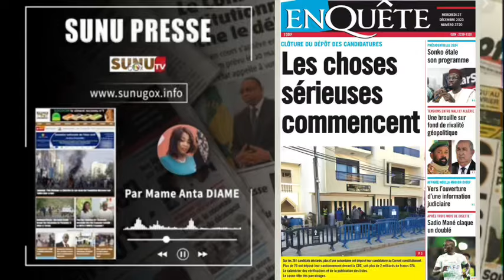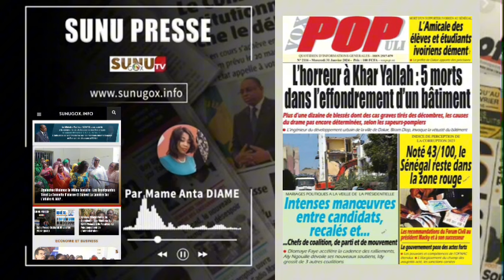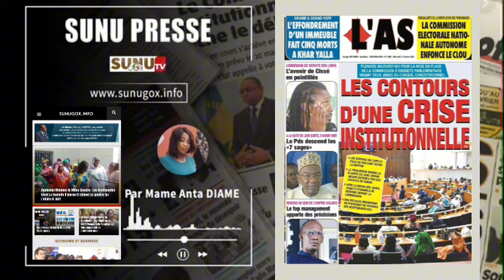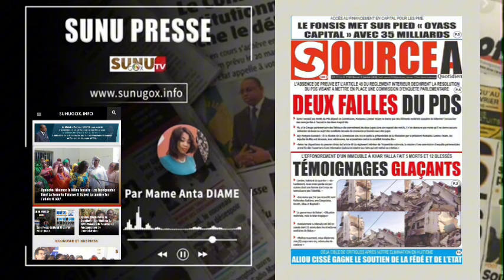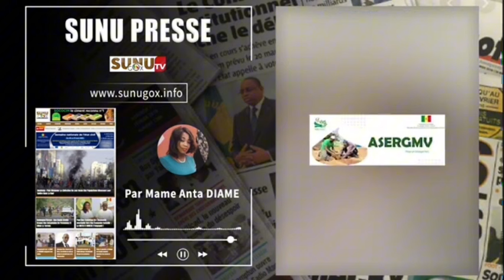SUNU PRESSE _du_mercredi_ 31_ Janvier _2024 (offert par ASERGMV)